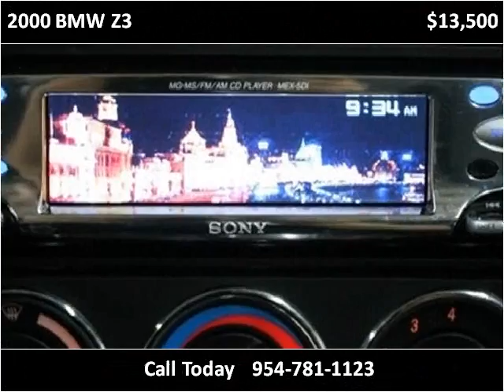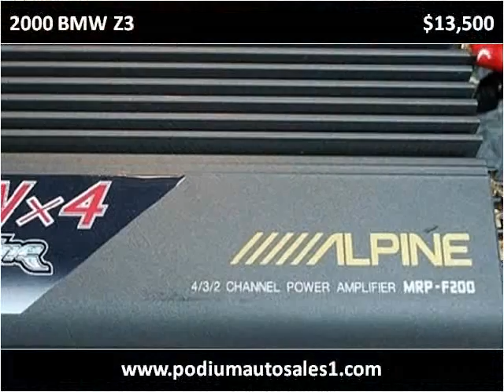2000 BMW Z3 Used Cars Pompano Beach FL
This 2000 BMW Z3 is available from Podium Auto Sales.